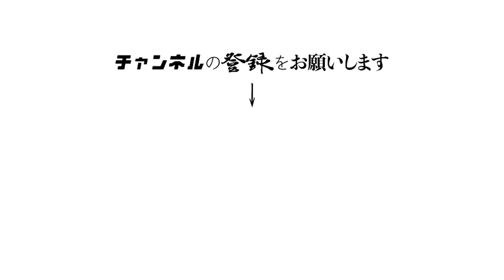超有名な方が家に来た